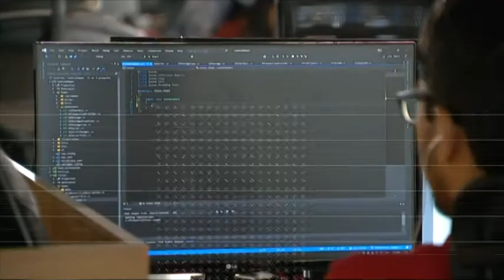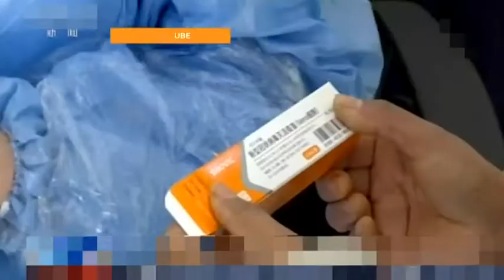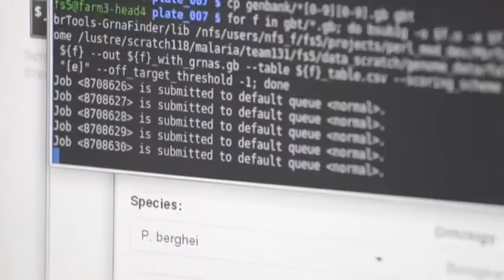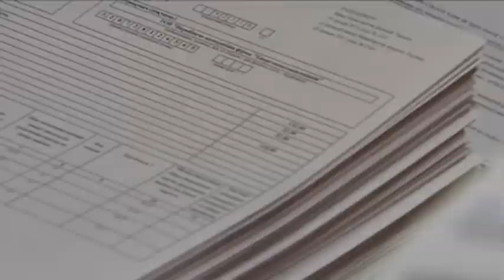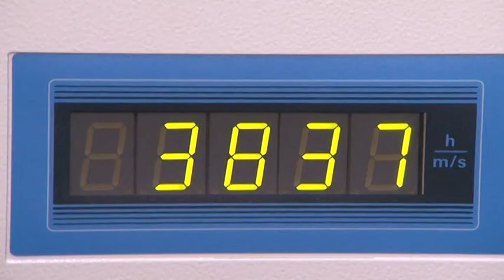PROSM VAKC ROZR